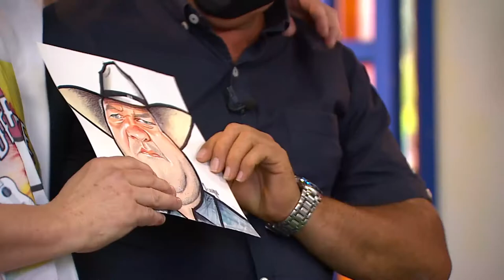Trovador invitado: CAMPANA [De repente la trova] Telemedellín